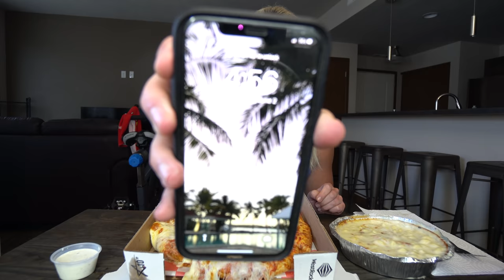Favorite Foods CHEAT DAY | My LAST Cheat Day In Spokane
Enjoying all of my FAVORITE foods for one last EPIC cheat day before leaving Spokane to move to Milwaukee! Restaurants I visited are listed below!
Casual Friday Donuts - Sullivan Rd - Spokane Valley
Sweeto Burrito - Broadway/Sprague Rd - Spokane Valley
River City Pizza - Flora/Sprague Rd - Spokane Valley
About Me:
I'm a 5'2 former women's physique bodybuilder on a mission to sample delicious foods from around the world! I tackle restaurant challenges, sample new food menus, and explore the unique eats in various cities! I hope you'll join me at my table!